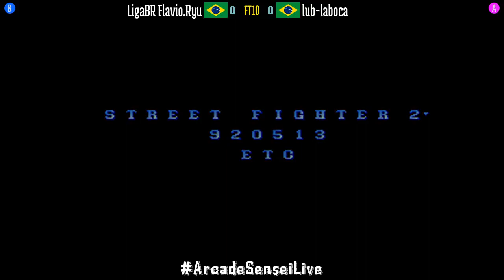FT10 @sf2ce: LigaBR Flavio.Ryu (BR) vs lub-laboca (BR) [Street Fighter II CE Fightcade] Jan 2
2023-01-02: LigaBR Flavio.Ryu (BR) vs lub-laboca (BR) [FT10 @ Street Fighter II Champion Edition @ Fightcade]